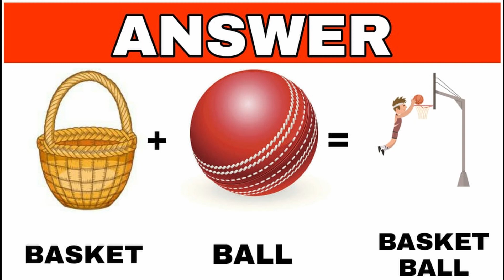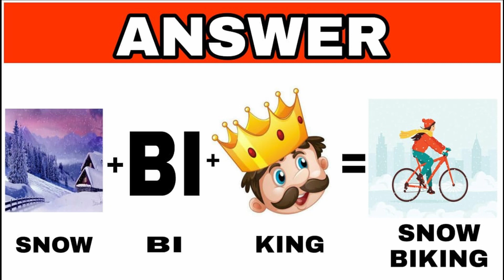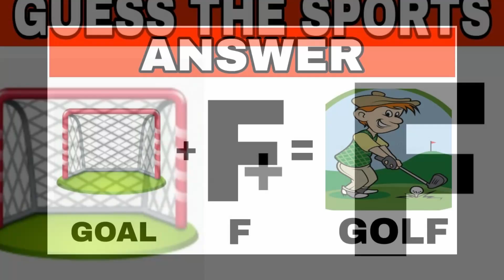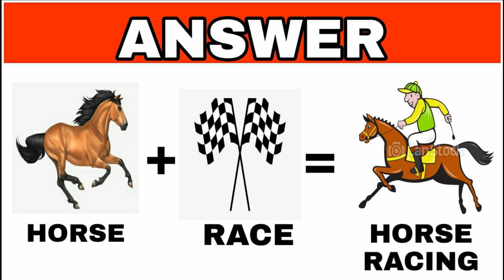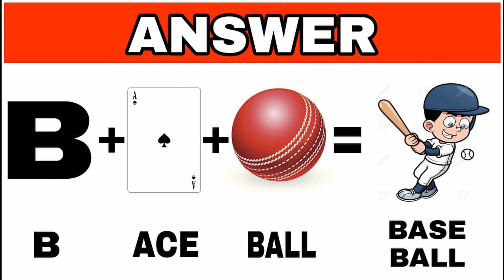GUESS THE SPORTS quiz | brain game in Tamil | riddles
HELLO ! Friends